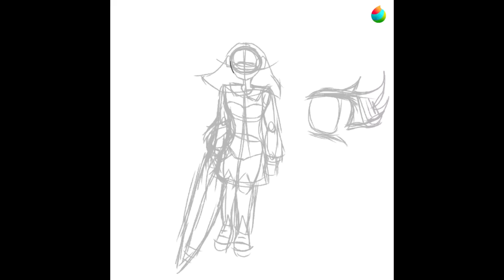Maryam's Izuna form speedpaint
Footage by medibang